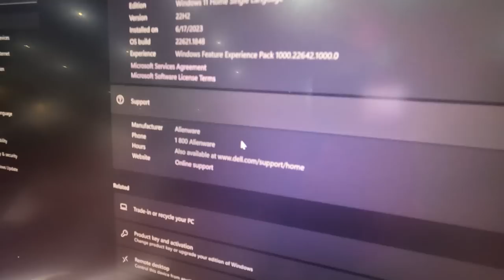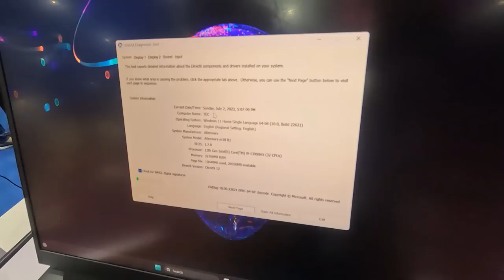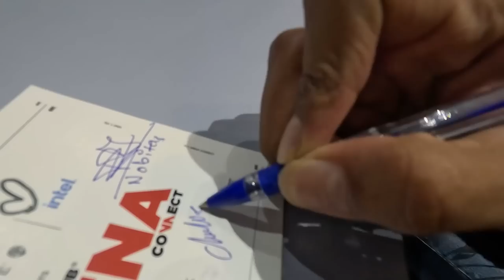PUNE MEET & GREET....MOST EXCITING DAY OF MY LIFE...❤️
► VLOG BY - GOPRO HERO 11 BLACK

► Streaming PC Specs ◄
CPU : AMD Ryzen 5 PRO 4400G with Radeon Graphics 3.70 GHz
GPU : ASUS TUF Gaming GeForce RTX™ 3060 OC Edition 12GB
RAM : 16 X 2 Gigs DDR 4 3600 MHz
SSD: 250 GB /  1TB hdd
PSU : Corsair CV650
►About me
• Full time Streamer / content creator
• Mumbai